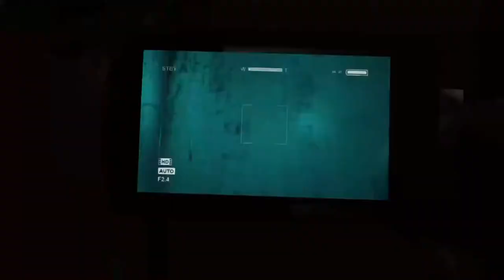Outlast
MissMix's Channel:
Content gets upload at 12am,12pm,6pm keep an eye out all the time
And my bro - Gavla Gaming

SnapChat - Miss Mix/ username - michietc1997
Xbox One - MissMix1234
PS4 - MissMix12345

content:
12AM
Monday - Batman
Tuesday - South Park
Wednesday - Tomb Raider Underworld
Thursday - Resident Evil 2 Revelations
Friday - Outlast

12PM
Monday - Sims4
Tuesday - Crash Bandicoot
Wednesday -  Dead Or Alive
Thursday - Life is Strange
Friday - Rayman

6PM
Monday - Black Ops 1 Zombies
Tuesday - Black Ops 2 Zombies
Wednesday - Black Ops 3 Zombies
Thursday - WW2 Zombies
Friday - Infinite Warfare Zombies